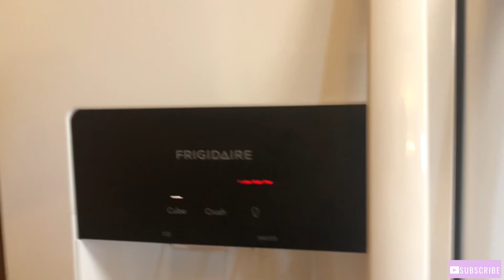Clean My Fridge With Me | FridgeOrganization | Life With Missy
If you’re returning thank you. If you’re new welcome. So today’s video is CleanMyFridgeWithMe I Clean and Organize my Fridge.